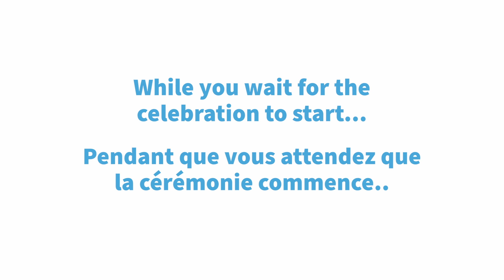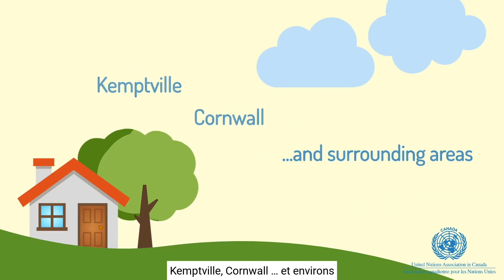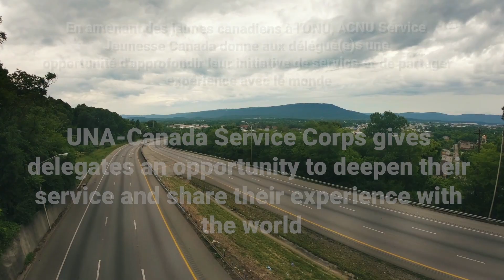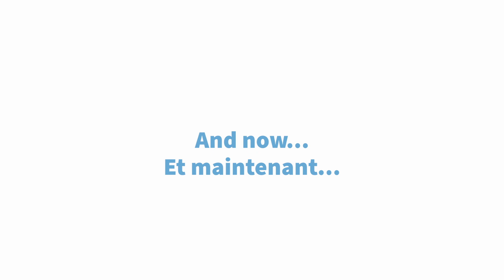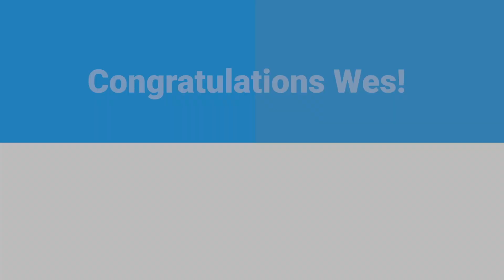Global Citizen Award 2021 - Honouring Wes Hall / Prix du Citoyen du monde 2021 - Hommage à Wes Hall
UNA-Canada is proud to be paying special tribute to Mr. Hall as an outstanding global citizen for Canada and for the world. We recognize our laureates for their positive vision for a better world and for their outstanding and generous commitment to equity, human rights, environmental sustainability and fair economic and social growth. Each year, we honour an exemplar that has shown their generosity, creativity, leadership, solution-seeking, and courage for the benefit of mankind through their hard work.

Mr. Hall reflects UNA-Canada’s core values and the principles we embody in our extensive youth engagement and empowerment programming. As an innovator, entrepreneur, family man and positive influence for emerging professionals, Mr. Hall is an ultimate role model on how social and financial innovation can foster a more inclusive, fair, equitable and sustainable world.

L'ACNU est fière de rendre un hommage particulier à M. Hall en tant que citoyen du monde exceptionnel. Nous reconnaissons nos lauréats pour leur vision positive d'un monde meilleur et pour leur engagement exceptionnel et généreux envers l'équité, les droits de la personne, la durabilité environnementale, la croissance économique et sociale équitable. Chaque année, nous rendons hommage à une personne exemplaire qui, par son travail, a fait preuve de générosité, de créativité, de leadership, de recherche de solutions et de courage au profit de l'humanité.

M. Hall reflète les valeurs fondamentales de l'ACNU et les principes que nous incarnons dans notre vaste programme d'engagement et d'autonomisation des jeunes. En tant qu'innovateur, entrepreneur, père de famille et influence positive pour les professionnels émergents, M. Hall est un modèle sur la façon dont l'innovation sociale et financière peut favoriser un monde plus inclusif, juste, équitable et durable.